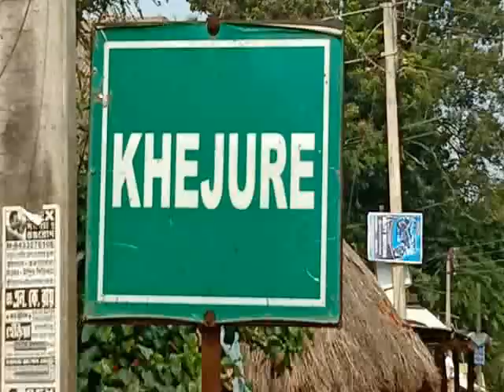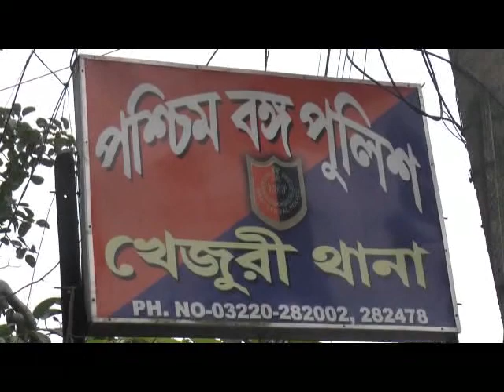KHEJURI SITUATION 23 07 19 SAMIR MAITY